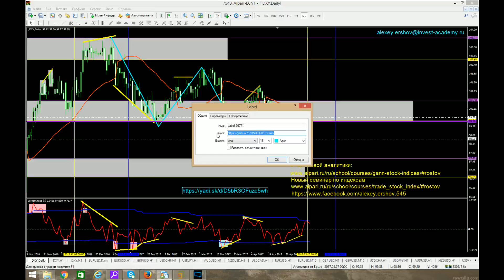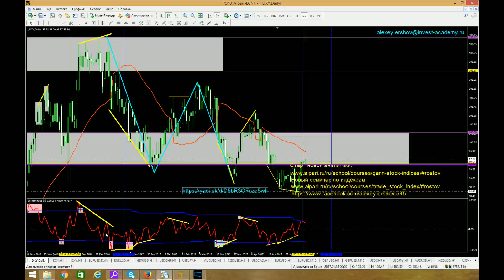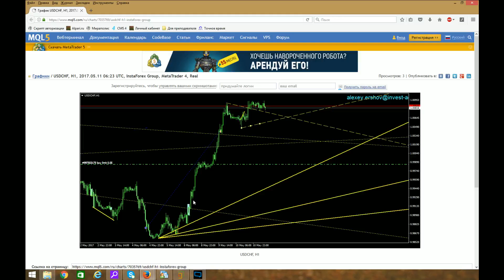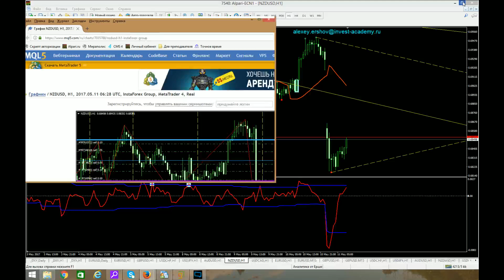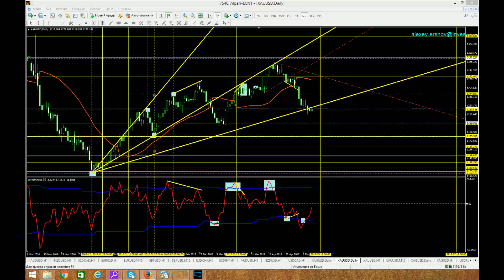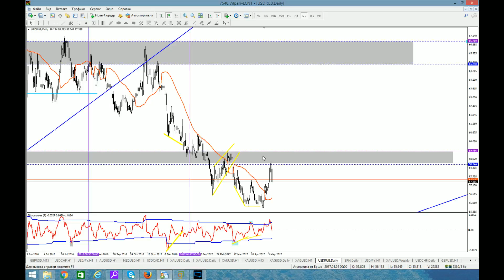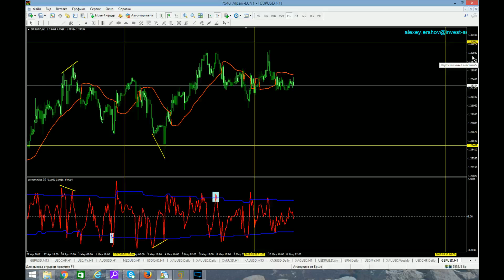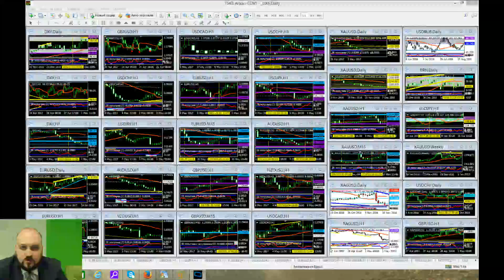Аналитический обзор основных валютных пар по методам Уильяма Ганна 11 05 2017